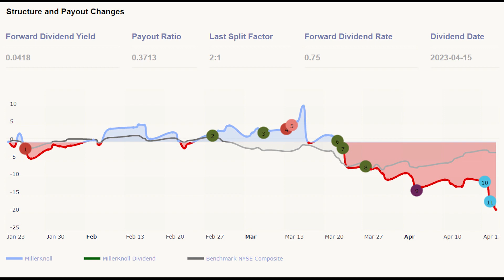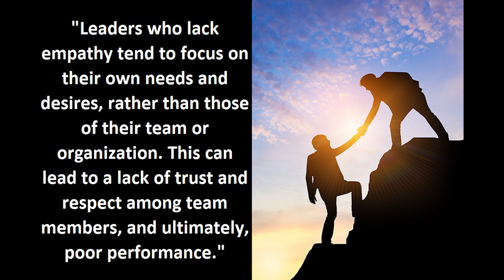From Pity City To Empathy Avenue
I hope you agree and if you don't please explain why in the comments.